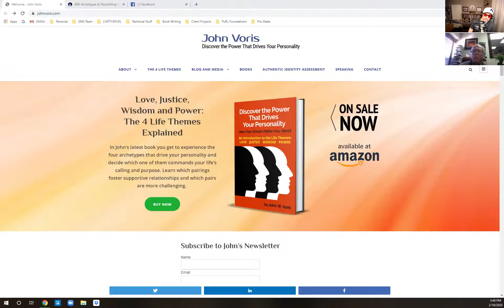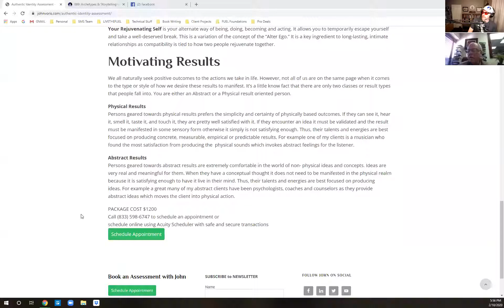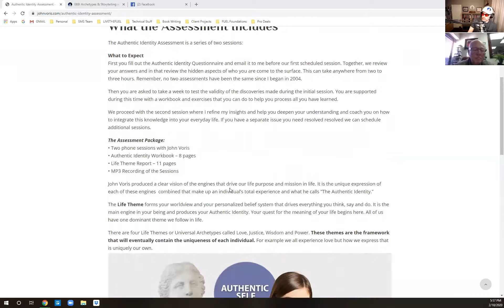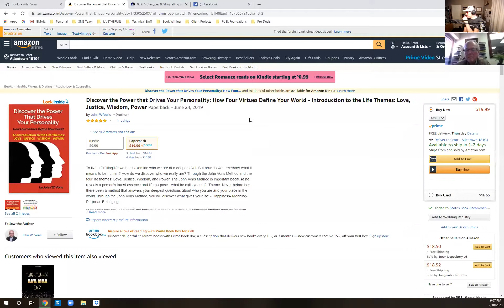Discover Your Personality, 4 Life Themes, Cold-Calling, and Philosophy with John Voris ep 340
After 20 years of unsuccessful cold-call selling, John decided to throw out everything and take a fresh approach. Drawing on his degree in Philosophy, he invented a ground-breaking approach to personal inquiry that revealed a person’s life motivation and authentic design far beyond sales. Now, as CEO of Authentic Systems, John educates using practical and teachable methods and techniques based on European Psychology that guides others in their life choices regarding success or failure in their career, relationships, and personal well-being. Often compared to Jordan Peterson by his colleagues, John is an international best-selling author and passionate about leading people to attain their life goals by helping them find their true motivation.